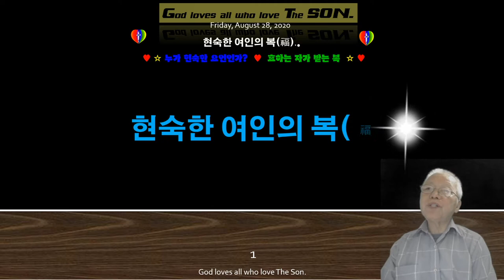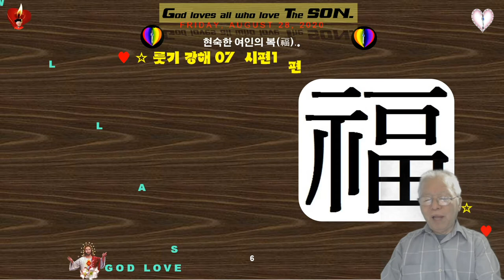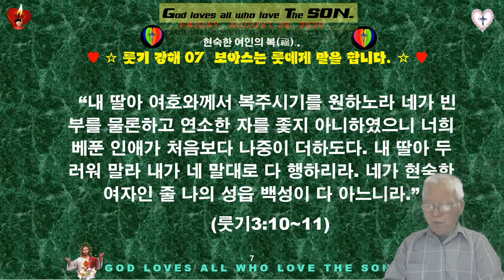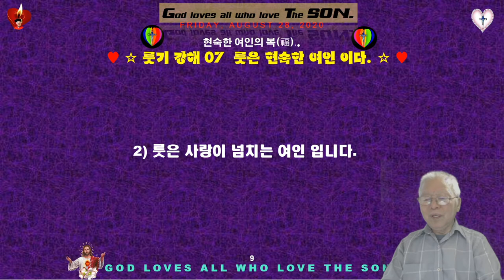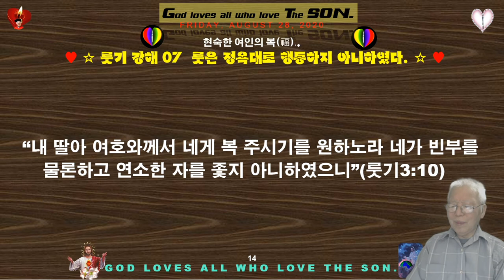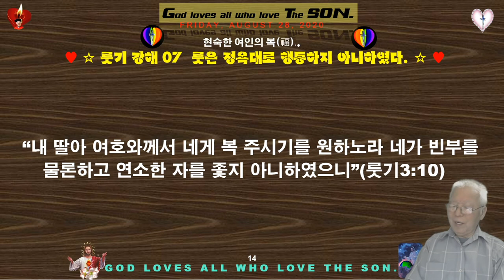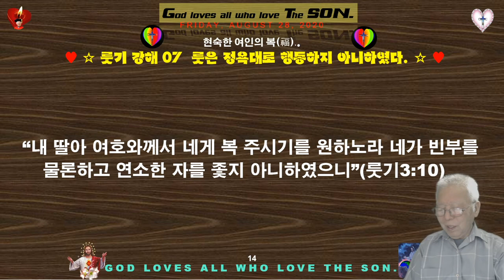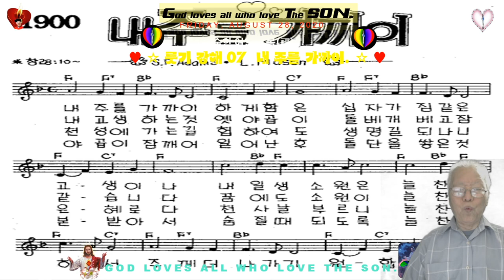현숙한 여인의 복福 ♥룻기 강해07♥룻기3장10절~18절 ♥누가 현숙한 여인 인가 ♥효하는 자가 받는 복 ♥MTM♥구경평 ♥Rev Dr Th D